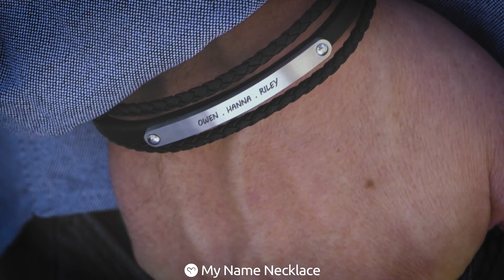MyNameNecklace | Father's Day Bracelet